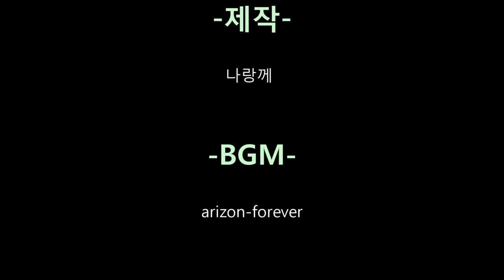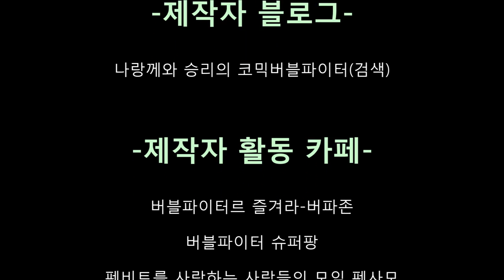[나랑께 TV]버블파이터 코믹영상-1:1아이템 스나전 The Legend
이번 코믹은 참 맘에 드네요.
원래 풀코믹을 만들다보면 중간중간 지루한 부분은 자막으로
넘기면서 진행을 해야하는데 이 영상은 풀코믹으로 만드는데도
구성이 알차서 중간중간 지루한 부분이 별로 없다보니
만들기도 쉽게 재밌게 만들어 지니까 저도 흥이 나서 어제 만들던걸 오늘 만들어 버렸네요 ㅋㅋ
쨋든 즐감하시고 무중력 코믹도 준비중이니 기대해 주세요.

나중에 발견한 거지만 엔딩 크레딧에 제 이메일 주소가 잘못 표기되 있더군요